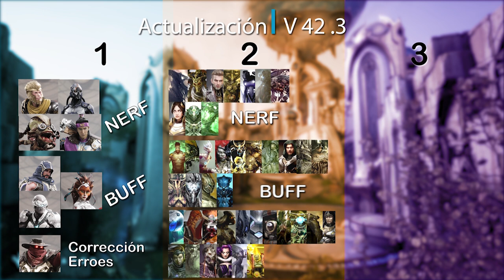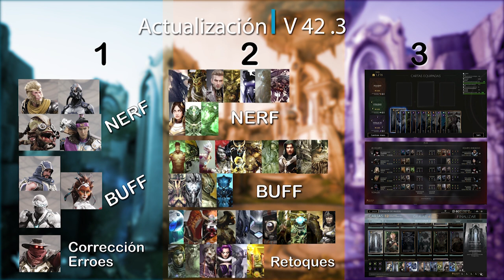V42 3 Parte 1 HÉROES | ¿Al fin se puede matar a Kallari y a Wukong?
Busca Mazos o créalos tu mismo, guías y mucho más

Inspiration Audiomachine - Legends Of Destiny
Remake Ender Güney

Inspiration: Cue Storm Music - League Of Thieves
Edit and Remake By Ender Güney

Inspiration: Strip Sounds - Iron
Edit By Ender Güney